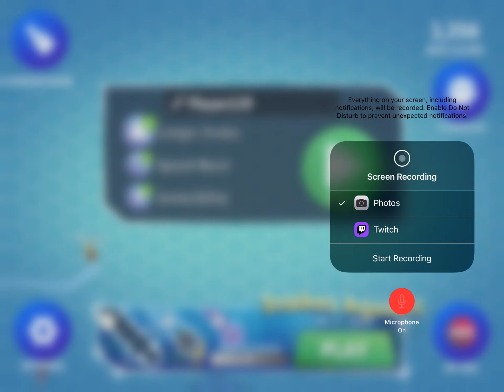How to play another slither Io that came out